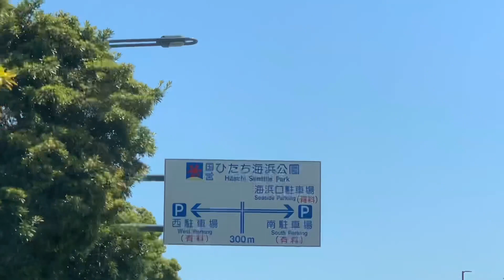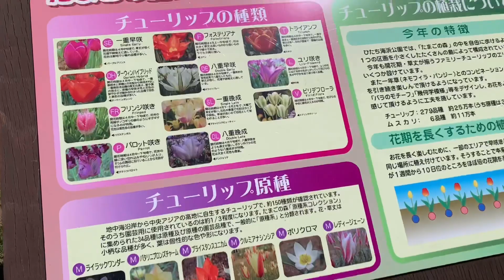Inspiring views of BLue Nemophila Flowers + TULIPS FLOWER BED🌷🇯🇵FILIPINA-JAPANESE LIFE IN JAPAN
Nemophila is a genus found in the flowering plant family Boraginaceae. Most of the species in Nemophila contain the phrase "baby blue eyes" in their common names. N. menziesii has the common name of "baby blue eyes".